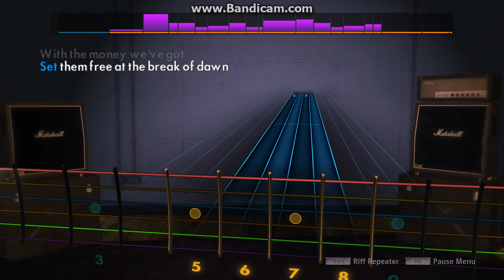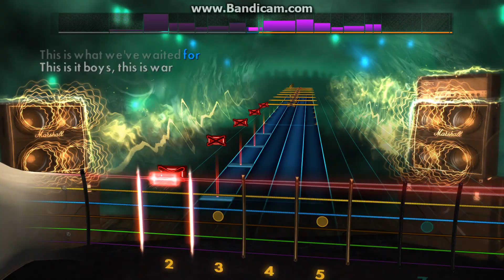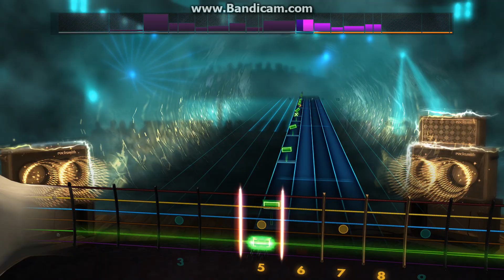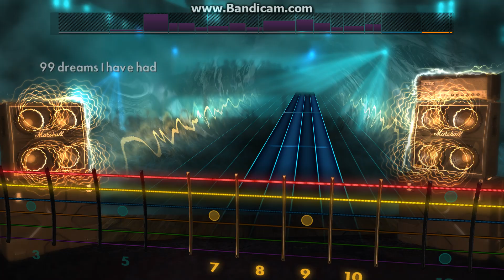Rocksmith 2014 Nena - 99 Red Balloons (LEAD)